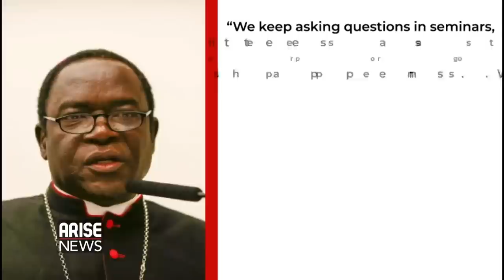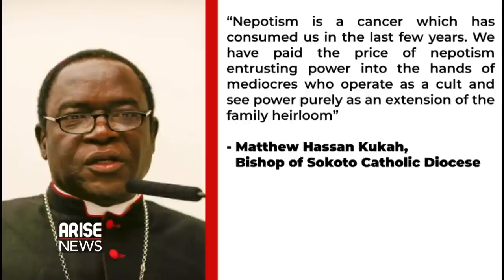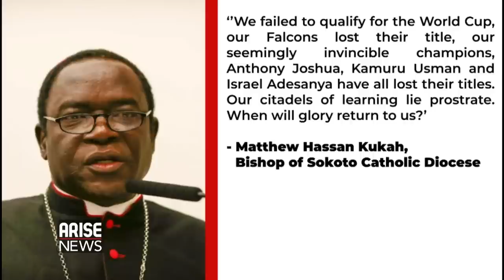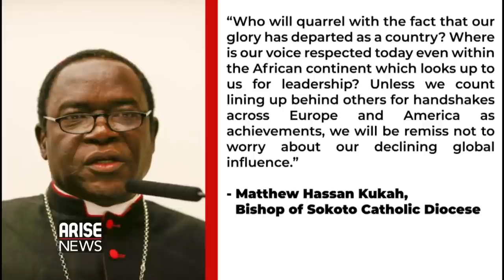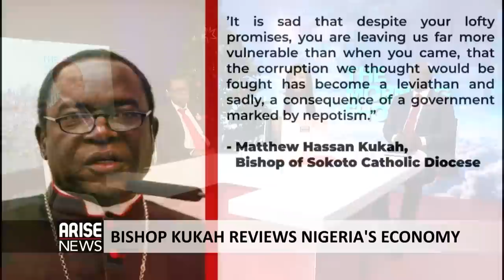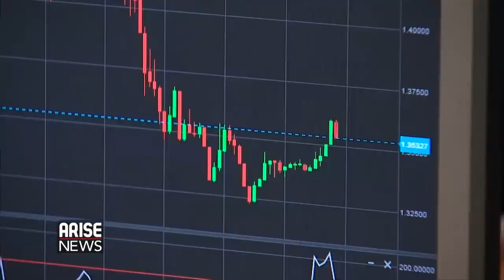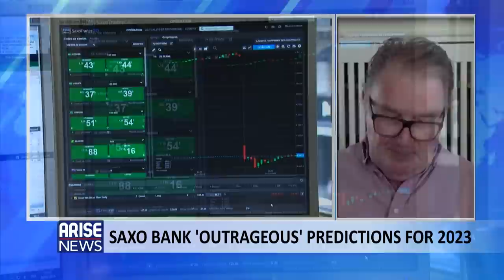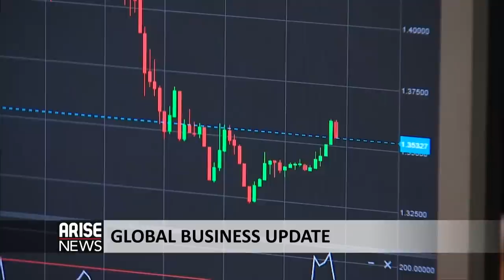Business Segment: Bishop Kukah Reviews Nigeria's Economy - Liborous Oshoma